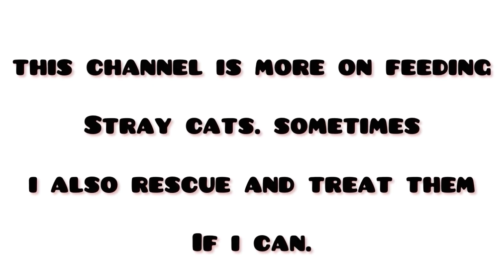stray cat with stiff neck trusts me after days of feeding him. At first he was scared and unfriendly